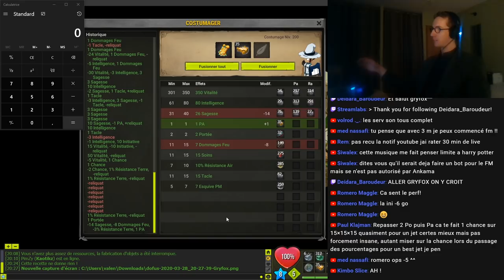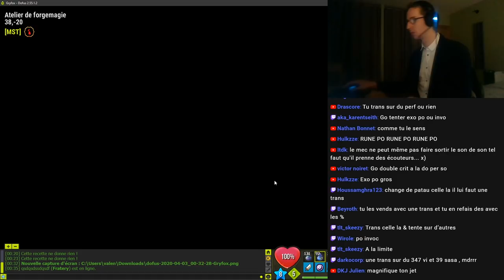JE RESSORS DES VIEILLES SÉQUENCES ! - COMPILATION FORGEMAGIE - Gryfox [DOFUS]